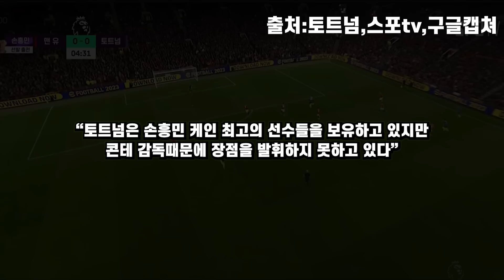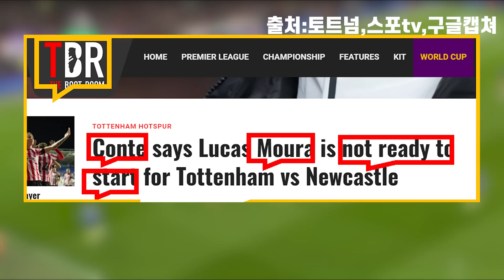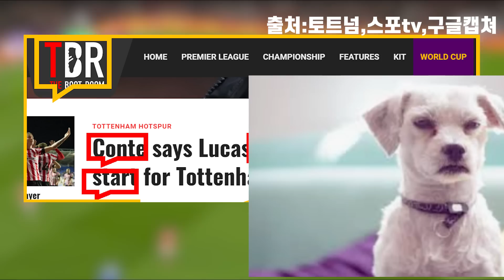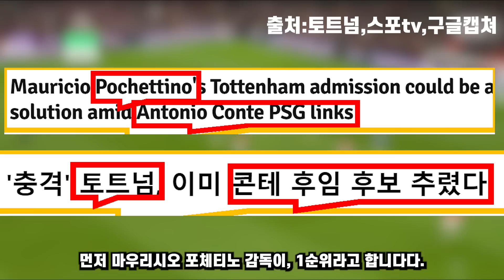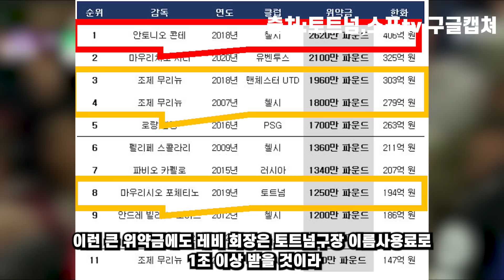손흥민 💋콘테 마지막 승부수 던질듯.... 뉴캐슬전 쏘니 세세뇽 특케미......레비 500억받고 포체테노 더블로 가! 손흥민 페리시치 불화설 모락 모락 케인도 참전 ....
💋💋 술먹기에 딱 좋은 날이에용. 석촌호수 분위기 죽이네요. ㅋ ㅋ ㅋ ㅋ.